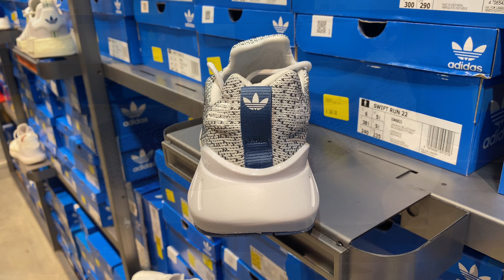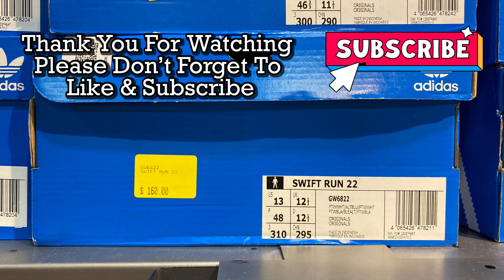Adidas Swift Run 22 (Cloud White/Altered Blue/Cloud White) - SKU: GW6822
A quick look at the Adidas Swift Run 22 Men’s Shoes in Cloud White/Altered Blue/Cloud White which normally retails for AU$ 160 at Adidas Canberra Outlet Centre, Australia. Product Code: GW6822